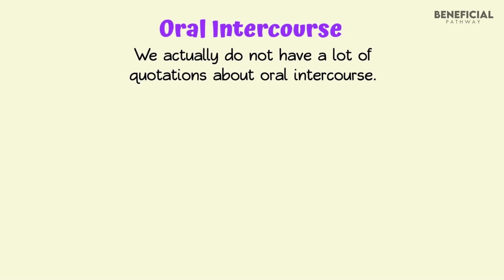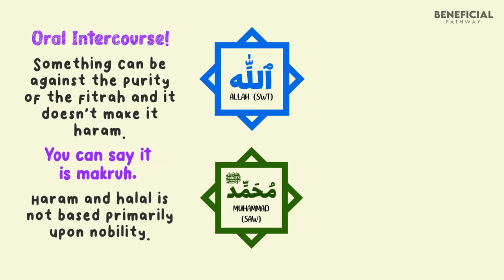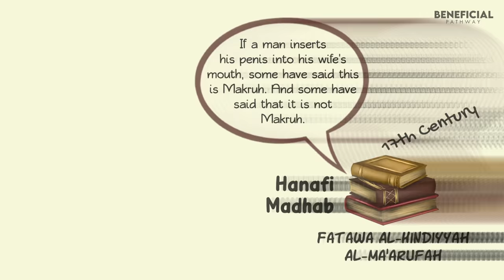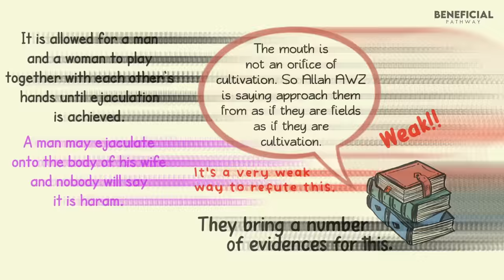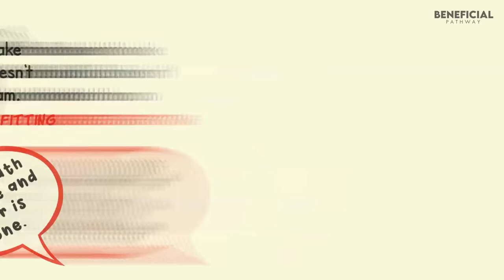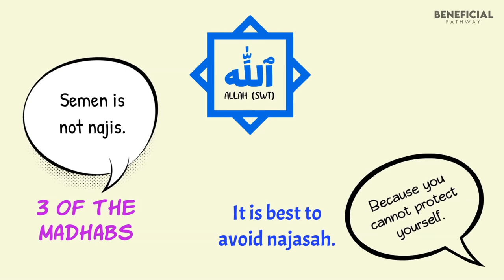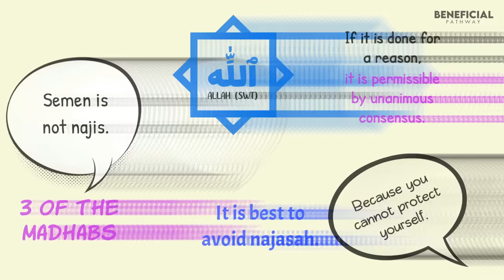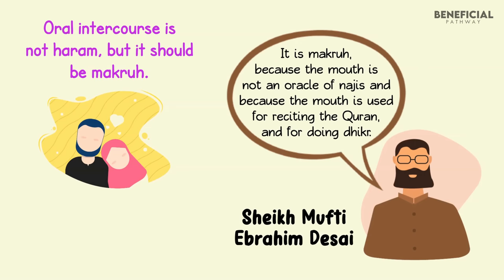Oral Intercourse In Islam Between Spouse - Animated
Assalamualaikum, Alhamdulillah, this channel Beneficial Pathway aims to spread the knowledge of Islam.

PLEASE NOTE:
Any of the views expressed by the speakers do not necessarily represent the views of this channel Beneficial Knowledge or any other projects it may have or intend to do. This channel Beneficial Knowledge do not advocate nor condone any unlawful activity towards any individual or community.